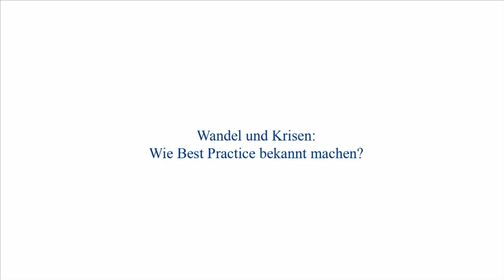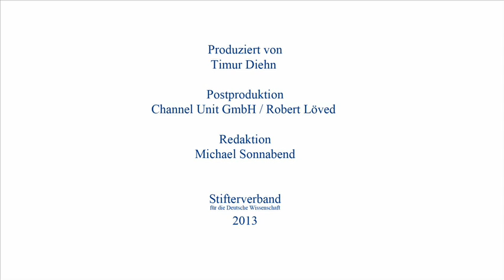Loring Sittler: Wirtschaft und Zivilgesellschaft vernetzen sich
HORIZONTE - Expertengespräche des Stifterverbandes
Interview mit Loring Sittler, Leiter Generali Zukunftsfonds

Themen: die Vernetzung von Wirtschaft und Zivilgesellschaft, die Strive-Initiative in Cincinatti als Beispiel für Community Organizing und das Problem mangelhaften Wissensmanagements

Sittler: "In Deutschland haben wir eine zehnprozentige Schulabbrecherquote. Die IHK sagt: Selbst von den Schülern, die die Schule abschließen, sind zehn weitere Prozent ausbildungsunfähig. Diesen Luxus können wir uns angesichts der demografischen Herausforderung nicht mehr lange leisten. Wie können wir die Kräfte bündeln?"

"Community Organizing ist das Gegenteil der deutschen Sozialarbeit. Die Amerikaner sagen: Man muss den Leuten helfen, sich selbst zu helfen. Das Prinzip ist sehr viel gesünder und nachhaltiger. Und dieses Prinzip haben sie 1920 in Chicago entwickelt."

"Wir haben ein großes Problem in der Zivilgesellschaft, was sie selbst daran hindert, ihre Ressourcen voll zur Realisierung zu bringen, und zwar mangelhaftes Wissensmanagement."